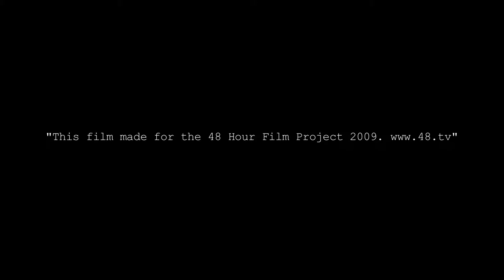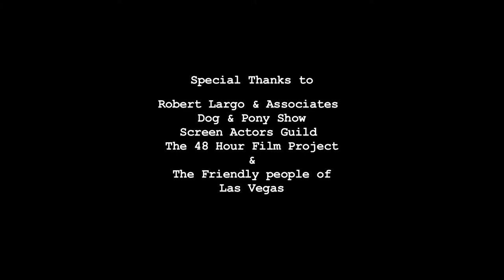"switch" 48hour film festival (LAS VEGAS)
COOLITA Tommaso Cardile, Craig "muMs", Jennifer Missoni, Mercer Boffey, Carla Smith Bernal